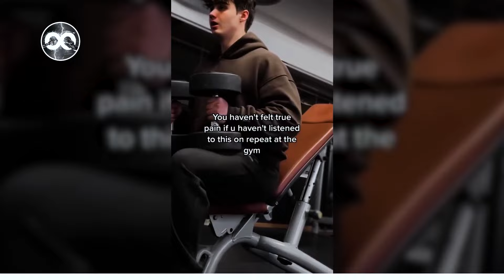You won't believe these hilarious gym accidents! ***compilation***